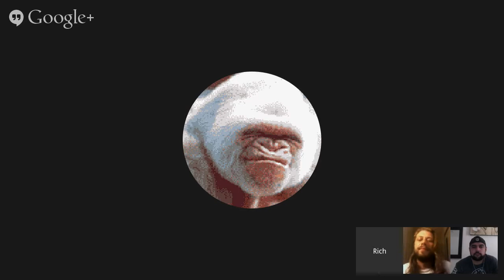TUF 20 Episode 6 Preview Aisling Daly vs. Angela Magana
On The MMA Live Chat Show Season 2 Episode 54 show, the guys discuss the TUF 20 episode 6 show featuring the match-up between Aisling Daly and Angela Magana. and we chat a bit about the.

On The MMA Live Chat Show Season 2 Episode 55 show, the guys discuss the TUF 20 episode 6 show featuring the fight between Aisling Daly and Angela Magana. and we chat a bit about other.

for additional details. Tonights bout between Aisling Daly (#5) of Team Pettis and Angela Magana.